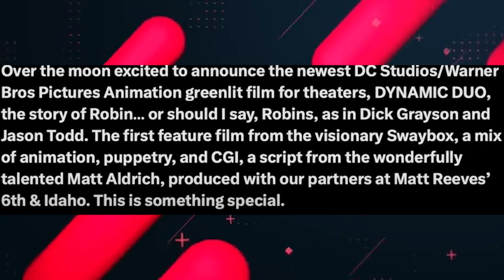Is The New Animated Robin Movie A Good Idea?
i yap about the new robin movie for 5 minutes